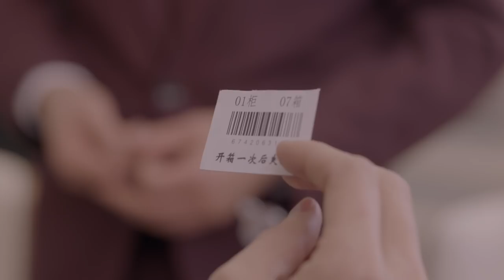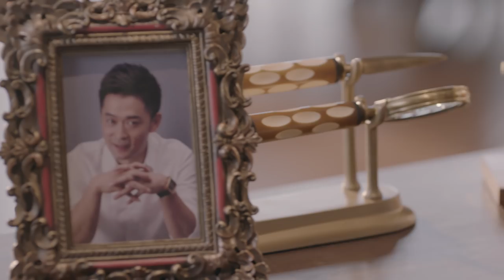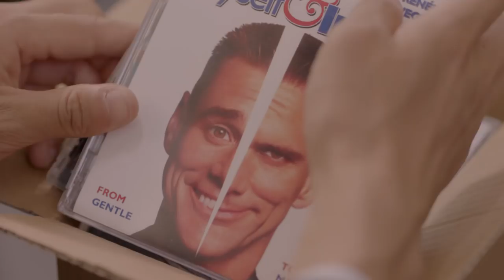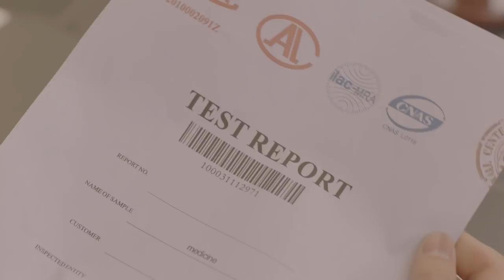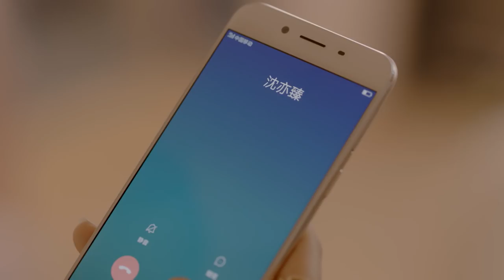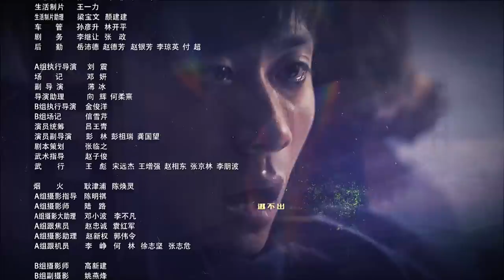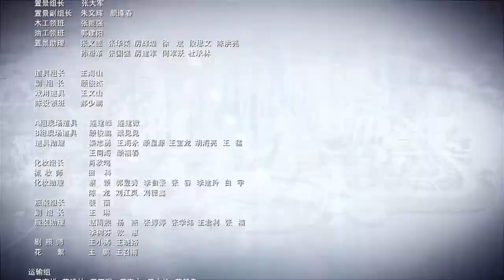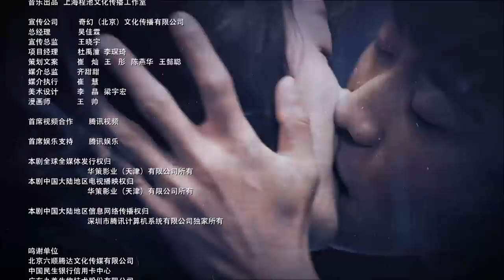【柒个我】(Eng Sub) A Seven-faced Man 第35集 张一山分裂演绎七重人格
▹每周五至周日晚两集连播！

▹剧情简介：神话集团的继承者、娱乐公司副总沈亦臻（张一山饰），因为某段缺失的童年记忆，而罹患多重人格障碍，罕见地拥有七重人格。因为多重人格的关系，沈亦臻的人生充满了坎坷和危险，事业也止步不前。积极、开朗、善良的心理医生白欣欣（蔡文静饰）与他相识后，阴错阳差地成秘密主治医生。在白欣欣的帮助下，沈亦臻渐渐重拾勇气，直面自己所遗失的痛苦记忆，并凭借开朗的态度、过人的勇气和自身的能力，真正成为神话集团合格的继承者。同时，实现了和白欣欣共同的救赎。最终，沈亦臻的多重人格被治愈，他也收获了爱情、事业与梦想。